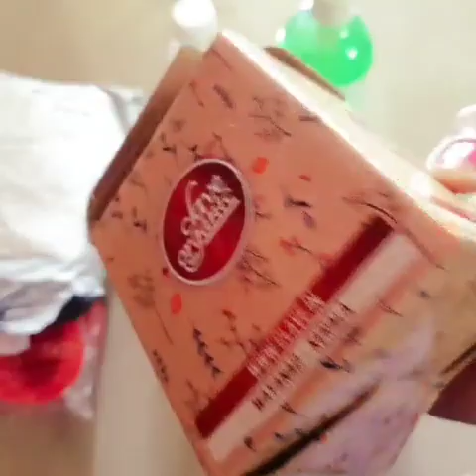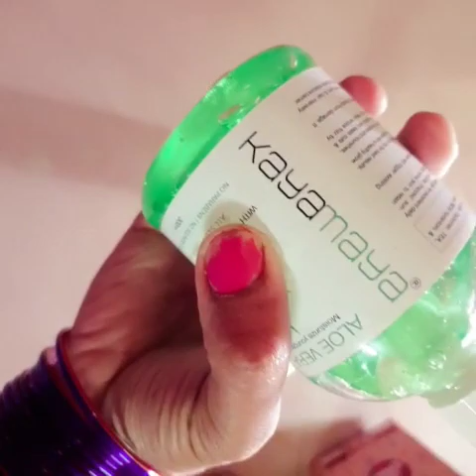Soap making at home |links in description